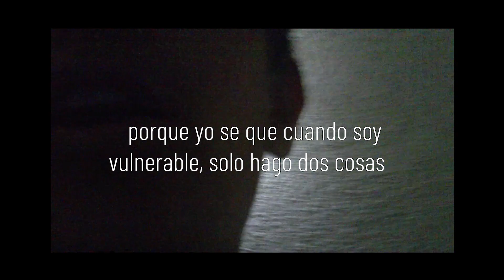Autorretrato Farid Evangelista